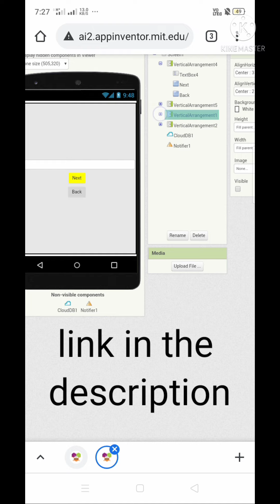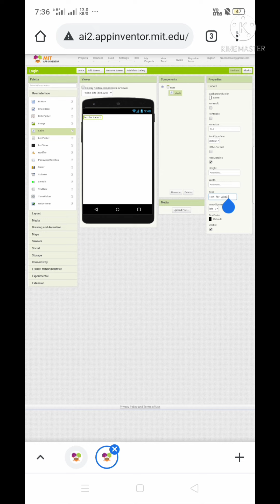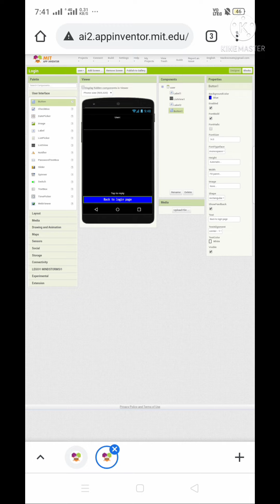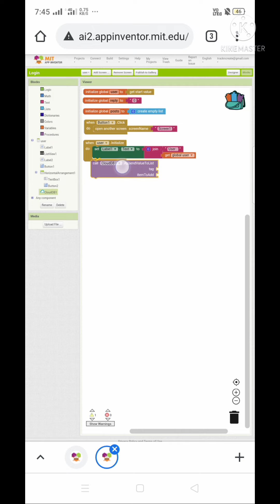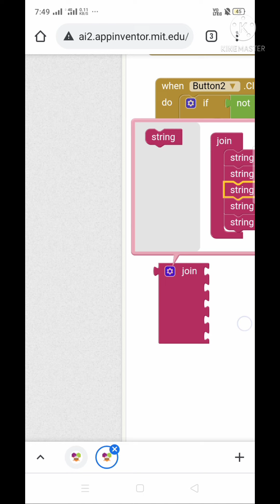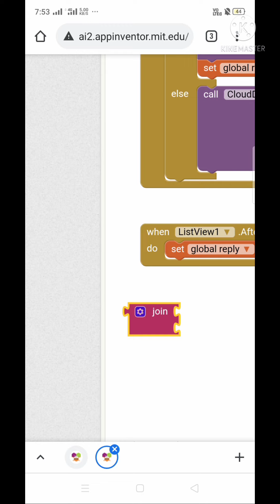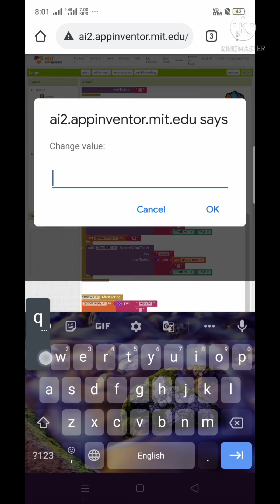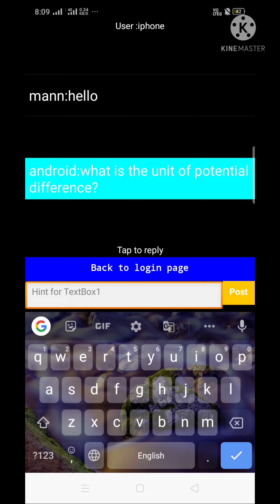Build your community app,in MIT app inventor 2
In my channel I'm focused on building apps using MIT app inventor 2. By watching my videos you can build nice apps as your desire. My videos are categoriesed into two - beginner tutorials and advanced tutorials, by watching beginner tutorials anyone can build Android apps in MIT app inventor 2.

[Tags]

How to build apps in MIT app inventor 2
Android apps in app inventor 2
App building tutorials
MIT app inventor  tutorials
Track n create
Tnc
Coding apps
Code Android apps
Build apps
Programming apps
App builder
App developer
App development
App building websites
App building platforms
Games in MIT app inventor 2
Track and create
MIT app inventor 2
App inventor simple tutorials
TNC